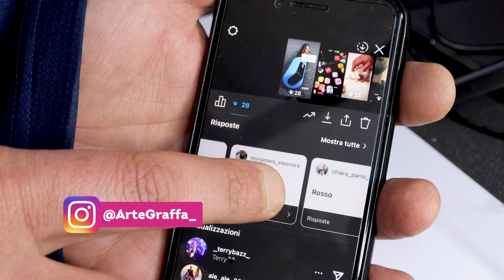Come disegnare DOODLES con i COPIC CINESI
Oggi ci divertiamo a disegnare DOODLES con il tratto pen e i miei Pennarelli.

SCRIVI NEI COMMENTI:
♦️DOODLES se ti piace il disegno
♦️TRATTO se ti piace l'inchiostro
♦️JBKJBKJBBIUB se non ti è piaciuto il video
♦️(insulti liberi) se il video ti fa schifo!😂😅
Confido che SCEGLIERAI la PRIMA OPZIONE per SUPPORTARE il progetto ARTEGRAFFA LAB!😂😂😂😂

GRAZIE!